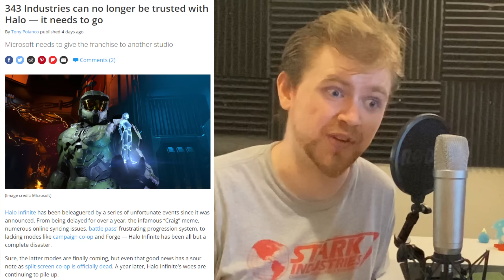After almost a year of waiting, 343’s roadmap failed to deliver…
Simply put, after a year of waiting, 343 failed to deliver on their roadmap. Its underwhelming and does not excite me about the future of Halo.. Here's how they can change that

If you find yourself enjoying the video, a like, subscription and share would be most appreciated :)